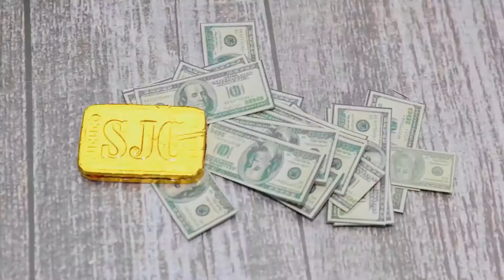Robot Optimus vs Papercraft 과자 먹기 대회 | Robot Mukbang Stop Motion Cartoon Animation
© Copyright by Gchas Studio ☞ Do not Reup